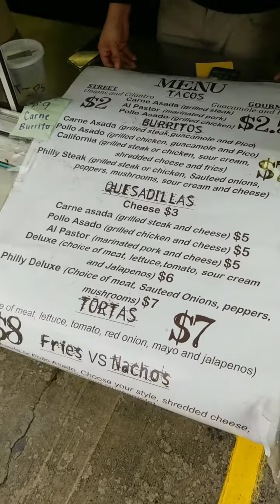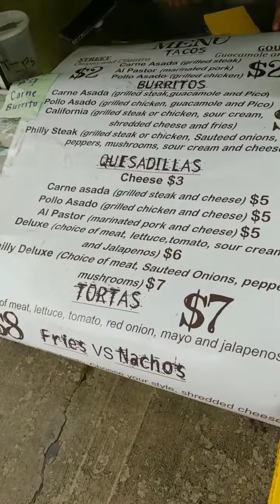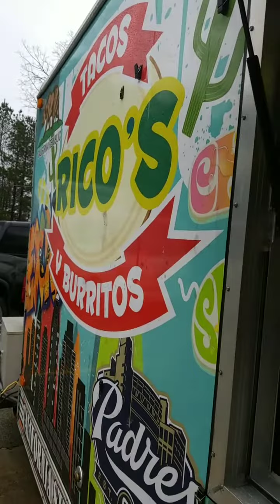Food Truck Addiction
Ricos. You get me everytime. Repost from FB live...